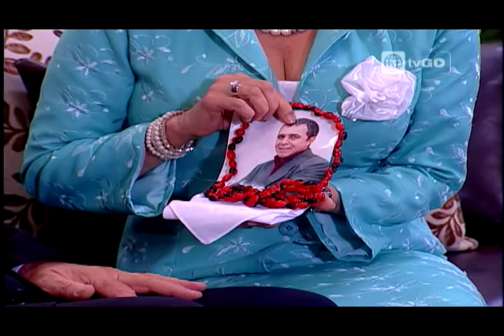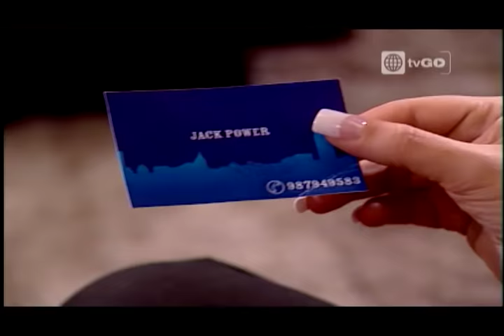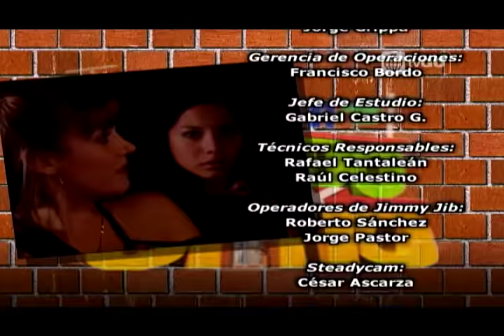Al Fondo hay Sitio - Temporada 1 - Capítulo 70